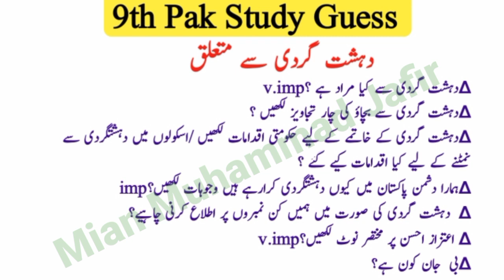Pak Study Most important short Questions Class 9|9th Pak Study Guess Exam 2024 |All Board/Bise Guess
In this video Topic is 9th Class Pak Study Guess Paper 2024 for All Board students Exam 2024.Class 9 Urdu and English Medium Pak Study Guess Paper according New Book Board Exam 2024.

9th Class Pak Study Guess Paper 2024 bise/Board Lahore
9th Class Pak Study Guess Paper 2024 bise/Board Multan
9th Class Pak Study Guess Paper 2024 bise/Board Sahiwal
9th Class Pak Study Guess Paper 2024 bise/Board Gujranwala
9th Class Pak Study Guess Paper 2024 bise/Board Sargodha
9th Class Pak Study Guess Paper 2024 bise/Board Dg Khan
9th Class Pak Study Guess Paper 2024 bise/Board Bahawalpur
9th Class Pak Study Guess Paper 2024 bise/Board Rawalpindi
9th Class Pak Study Guess Paper 2024 bise/Board Faisalabad
9th Class Pak Study Guess Paper 2024 bise/Board Azad Kashmir

9th Pak Study Guess Paper Scheme Board Exam 2024 All Punjab Boards